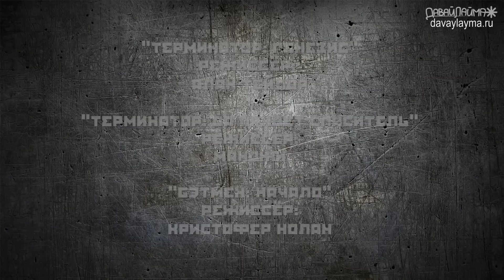Бёрдмэн,Левиафан,Человек муравьед [КИНОВОСТИ #23]. 18+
Александр Гущин